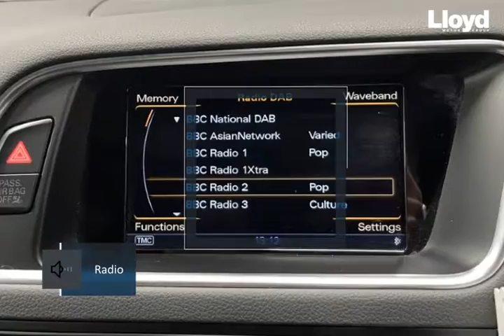AUDI Q5 S Plus Quattro Special Edition 5dr Tip Auto 2017 - Lloyd Motor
Check out this AUDI Q5 S Plus Quattro Special Edition 5dr Tip Auto 2017, Automatic. Color: transmission in Black.